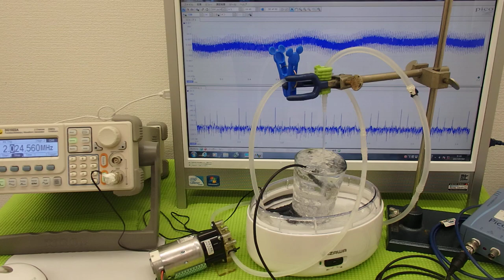小型ポンプを利用した「流水式超音波制御技術」 ultrasonic-labo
２０メガヘルツまでの周波数変化を含めた